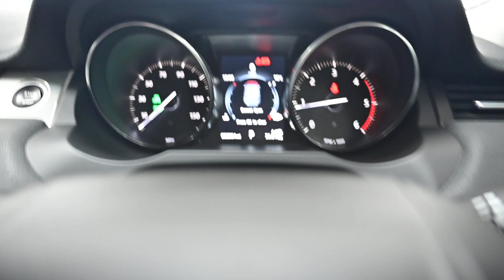BEEHIVE CARS RANGE ROVER EVOQUE